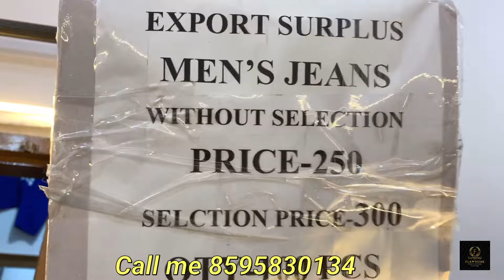Cheapest Export surplus garments |denim jeans wholesale | export surplus wholesale market in delhi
*Thank you for reaching Flawsome*We are delivering to all zones. StaySafe*Save this number for regular updates on new stock.